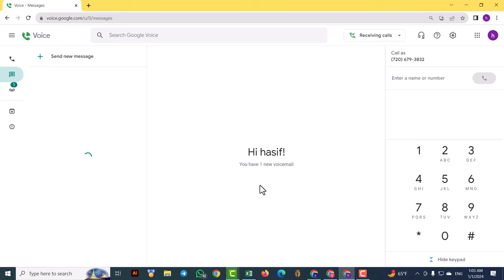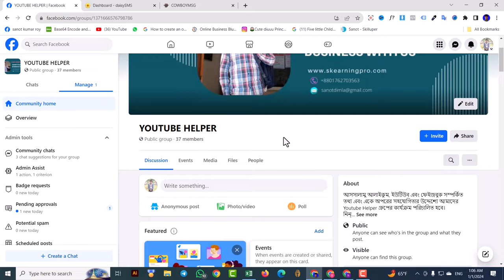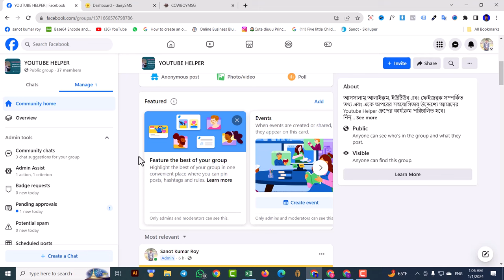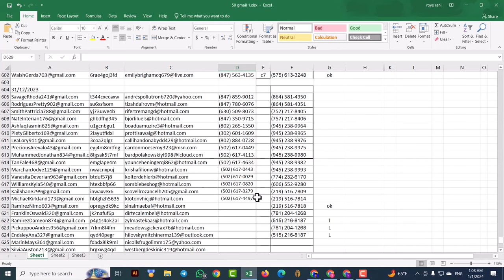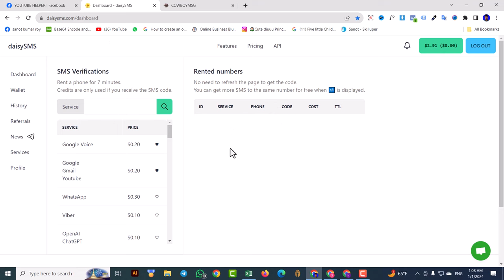Google Voice New portal site ✅ Unlimited TC gv create || Google voice New Method 2024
✅আমরা ইন্ডিয়ান রুপি দিয়ে ইউটিউব ভিডিও বুষ্ট করে থাকি - কাজের শুরুতে স্কীনসট পাবেন, শেষেও স্কীনসট পাবেন , বিশ্বাস এবং সততার সাথে কাজ করা হয়।

✅ ১ম অবস্থায় অল্প কিছু কাজ করেন দেখেন যদি ভালো লাগে তাহলে - চলমান রাখবেন ।

Google Voice: Latest TC Update, OTP Method, and Daily 500+ GV Creation Guide

Welcome to the ultimate Google Voice hub! 🌐📞 Our channel, Sk earning pro, is your go-to resource for mastering everything related to Google Voice. Explore a wealth of tutorials, including the latest TC GV methods and unlimited creation hacks. Whether you're a novice or a GV pro, our step-by-step guides cover the A to Z of GV, from basics to advanced strategies.

Stay ahead of the game with our regular updates, ensuring you're always in the loop about the newest TC GV techniques and security measures. We've got you covered on all fronts, offering insights, tips, and tricks to optimize your GV creation process and elevate your Google Voice experience.

Dive into our extensive library covering TC GV methods, GV transfer tutorials, and secret techniques for unlimited GV creation. Learn the ropes with in-depth explanations, discover the secrets behind Google Voice, and navigate the complexities with our foolproof guides.

Unlock the potential of TC GV with our exclusive content, whether you're interested in GV account setup, GV transfer updates, or the latest security practices. Our channel is committed to providing you with a comprehensive understanding of Google Voice, ensuring you're equipped with the knowledge to optimize your GV creation.

Elevate your Google Voice game, stay informed, and master the art of GV creation with us! 🚀✨

Google Voice Tutorial
TC GV Method
Unlimited GV Creation
Free Google Voice
Google Voice Update
GV Creation Tutorial
Swag Touch Bangla
TC GV New Method
Google Voice Tips
GV Transfer Method
How to Create TC GV
Google Voice Hack
TC Mail for GV
Step-by-Step GV Guide
Google Voice Trick
GV Creation Hacks
Unlimited GV Tips
Google Voice Mastery
TC GV Latest Technique
GV Account Setup
TC GV Bangla Tutorial
Ultimate GV Creation
Google Voice Secrets
TC GV Unlimited Tricks
GV Transfer Update
Free GV Account
Google Voice Explained
TC GV 2023 Method
GV Creation Strategies
Google Voice Step-by-Step
TC GV Bangla Method
GV Transfer Tutorial
Unlimited TC GV Explained
Google Voice Account Tips
TC GV New Update
GV Creation Best Practices
Google Voice Security
TC GV Secret Method
GV Transfer Hacks
Free Google Voice Guide
Google Voice Privacy Tips
TC GV 2023 Update
GV Creation Walkthrough
Google Voice Account Security
TC GV Bangla Tutorial 2023
GV Transfer Secrets
Unlimited TC GV Creation
Google_Voice_Account Setup
TC_GV Latest Update
GV Creation Optimization